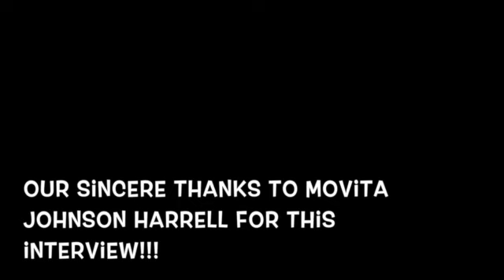DEALING WITH PTSD- a true story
This video is about 'Dealing with Post Traumatic Stress Disorder (PTSD)- A True Story'; Symptoms of PTSD; Treatment for PTSD, Flashbacks, Re-experiencing, Hyper-Vigilance; Medications for PTSD, PTSD Therapy